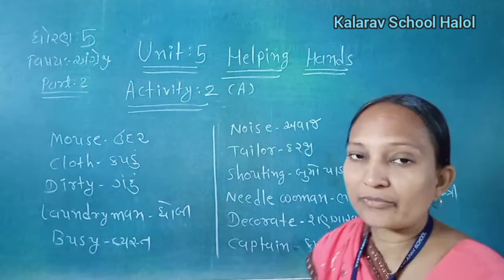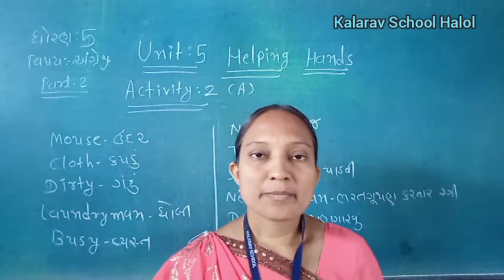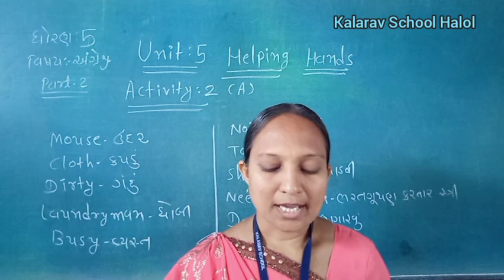STD - 5 GM ENGLISH UNIT - 5 HELPING HANDS PART - 2